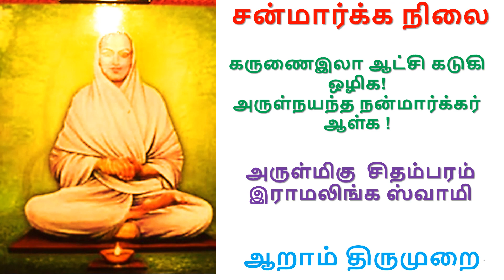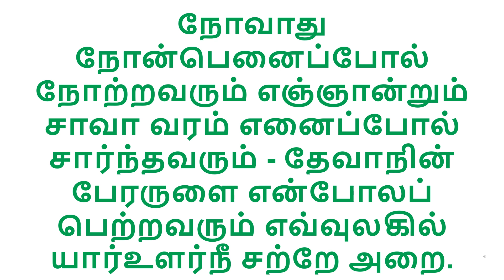"கருணைஇலா ஆட்சி கடுகி ஒழிக!அருள்நயந்த நன்மார்க்கர் ஆள்க !"- அருள்மிகு சிதம்பரம் இராமலிங்க ஸ்வாமி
சன்மார்க்க நிலை
ஆறாம் திருமுறை
புல்லொழுக்கம் எல்லாம் புணரியிடைப் போய்ஒழிகநல்லொழுக்கம் ஒன்றே நலம்பெறுக - இல்லொழுக்கில்செத்தார்கள் எல்லாம் திரும்ப எழுந்துமனம்ஒத்தாராய் வாழ்க உவந்து.